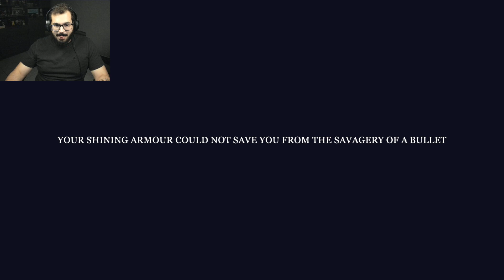BATTLE ROYALE DE CAVALEIROS!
Canal de Lives do Jvnq

Curso Jvnq:

Quer assistir a live completa?
Todo dia às 19h na